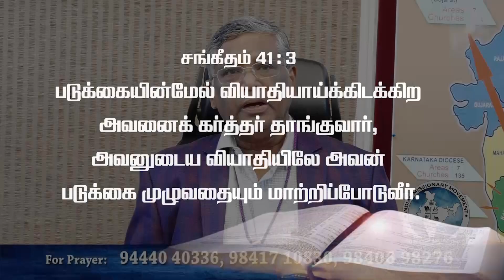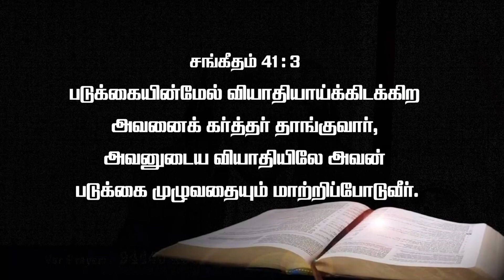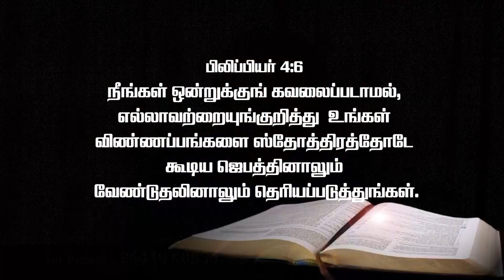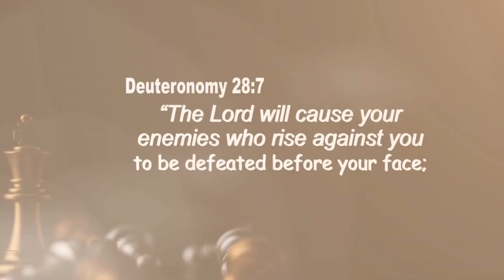ECI IMM 12 FEb 2023